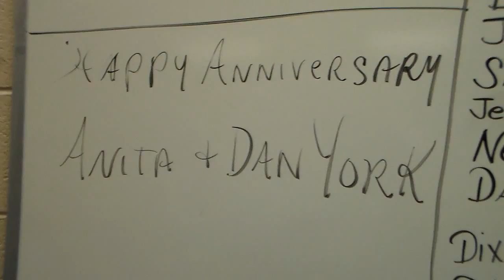Anniversary of of Anita and Dan York observed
At the Friday Night Blues singing, Civic Center, Paris, Tn., June 26,  2015.